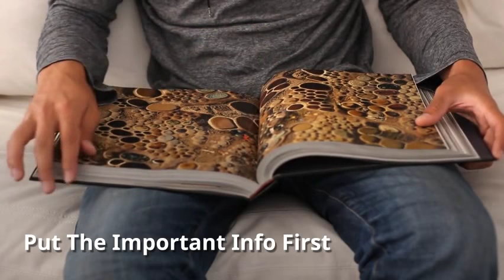How To Create Good Video Content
Download my Free Checklist, How To Market Your Business With Video

Marketing tactics come and go, and so do their efficiency levels.

But there’s more to video than watching funny cats. Creating good video content that your audience genuinely want to watch requires understanding who your target audience is and knowing what your goals are.

1. Know Your Target Audience.

Before you start thinking about how to create video content, you need to truly understand who your target audience is. You need to narrow down your target market so that you have an audience that is truly responsive to what you share with them.

2. Know Your Goals.

In addition to knowing your audience, you need to know your goals. What is the point of publishing the video content that you are publishing? You might be doing it to make money, but you’re also doing it to teach, share, engage, and activate your audience on your topic.

3. Develop a Plan.

Once you understand who you’re creating the video content for and why, you can focus on creating your plan. Don’t just think about the plan, though. Write it out. It can help to develop a video content strategy template for the coming weeks and months, depending upon your niche.

4. Record in Batches

However, you don’t have to do it that way. Instead, record videos in batches. You can put them together for an entire week of content more easily that way. There are plenty of online tools to create video content that make the whole process quick and easy.

5. Allow for Flexibility.

Don’t just upload your videos to YouTube, Vimeo. Check out Metacafe, Dailymotion,  video.search.yahoo.com, and video.google.com. Place your videos on your website or blog as well. People spend more time on webpages with good video content, and the amount of time a website visitor stays on a particular page is important in search engine algorithms.

6. Keep It Short and Simple.

Keeping your video to two minutes or less is important because they’re more likely to be watched all the way to the end. More than 3 or 4 minutes may be too long, but definitely not longer than 10 minutes on harder to grasp information.

7. Work Ahead of Schedule.

Work on videos and finish them ahead of your schedule so that if you have a bad day where you just can’t make any videos, you’re ahead of the game and can have a break sometimes.

8. Post Frequently.

The best schedule for posting on YouTube to build your channel and audience is to post on a regular basis. The time you post is also important because you want people to be ready for your content. Put it out at the same time and day every time so that your audience becomes accustomed to hearing from you.

Most businesses aren’t even using video to market to their consumers. This means that the field is wide open for you to get into the door. Creating good video content will help build your business faster, because your audience comes to count on you for the information you’re sharing.